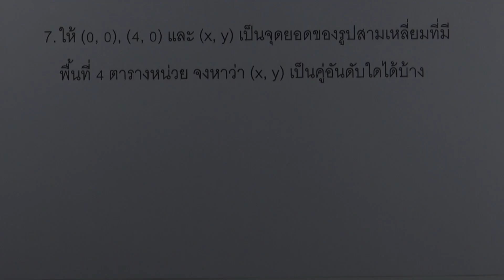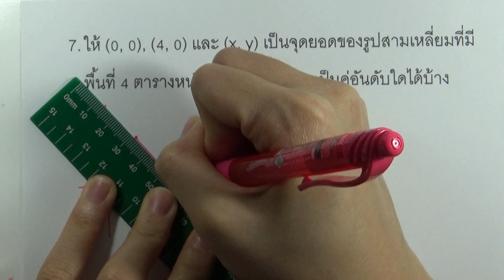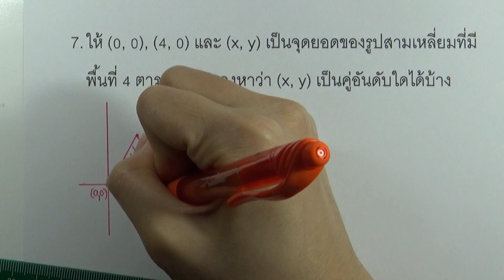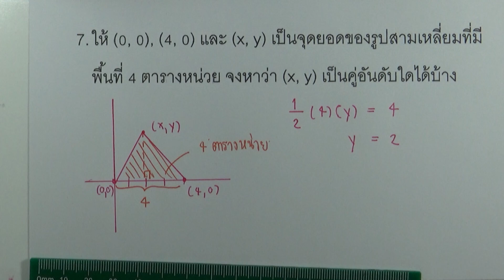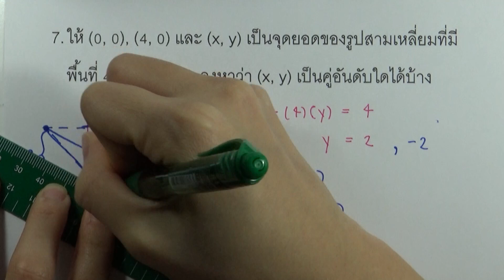แบบฝึกหัดความสัมพันธ์ซึ่งมีกราฟเป็นเส้นตรง 07